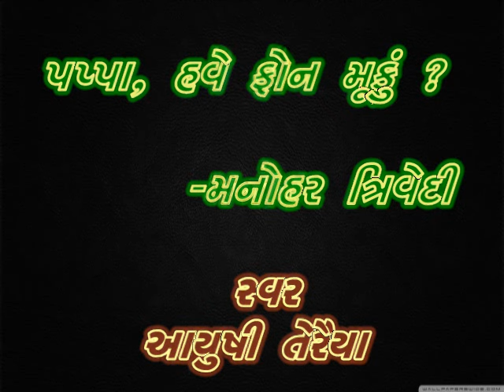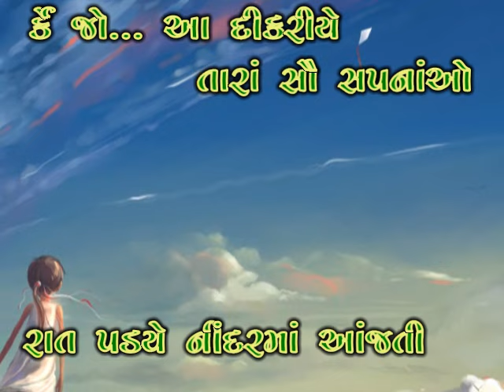Std.9_19 પપ્પા હવે ફોન મૂકું ? PAPPA HVE PHONE MUKU?_Manohar Trivedi_Gujarati poem@vasant teraiya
ધોરણ 9 ગુજરાતીનું કાવ્ય
પપ્પા, હવે ફોન મૂકું ? આ કાવ્યને આયુષી તેરૈયાના અવાજમાં અહીં રજૂ કરેલ છે. આપને જરૂર ગમશે.